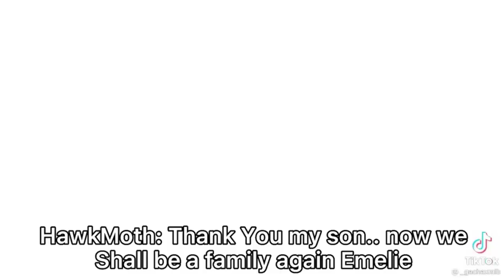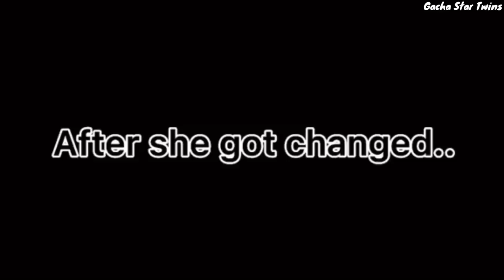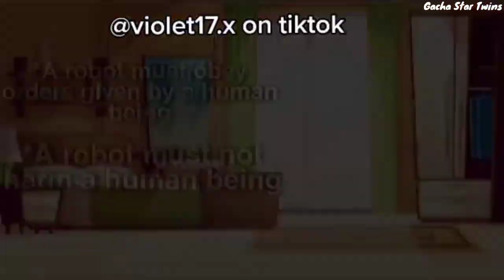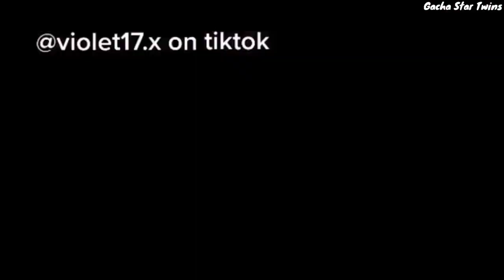｢ GCMV 」 Gacha Movie #2436